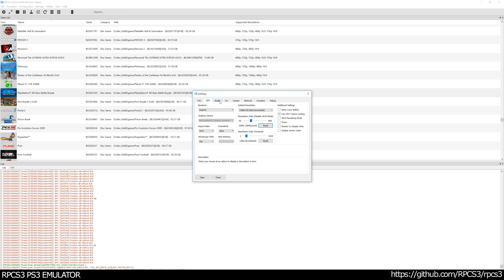RPCS3 PS3 Emulator - PlayStation All-Stars Battle Royale Ingame / Gameplay 4K! OGL (8f314c51)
RPCS3 PS3 Emulator - PlayStation All-Stars Battle Royale Ingame / Gameplay 4K 2160p! OGL (8f314c51)